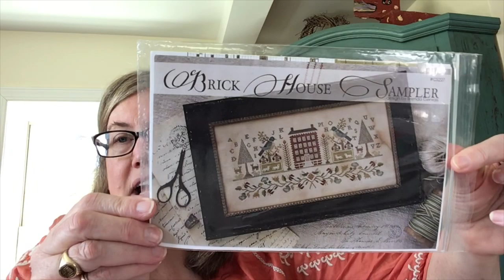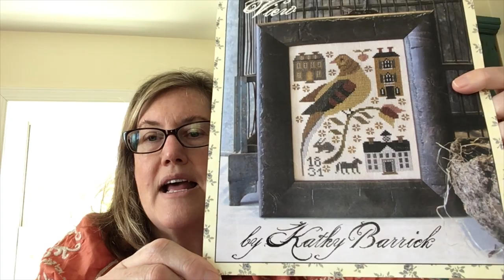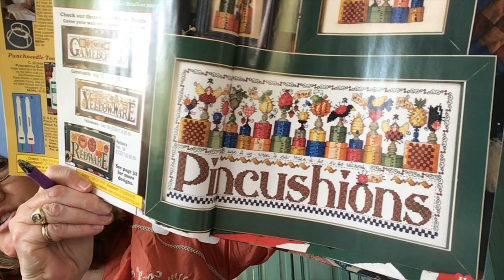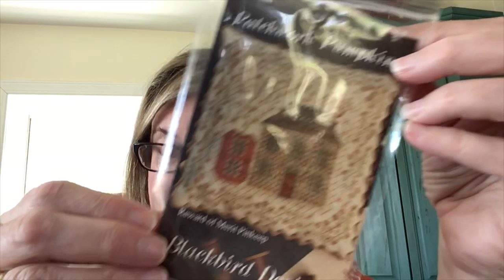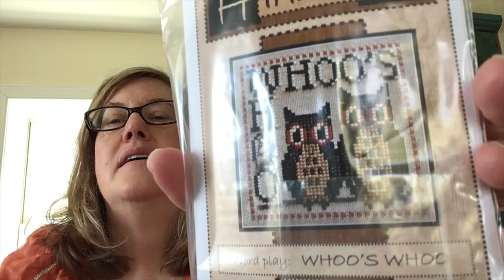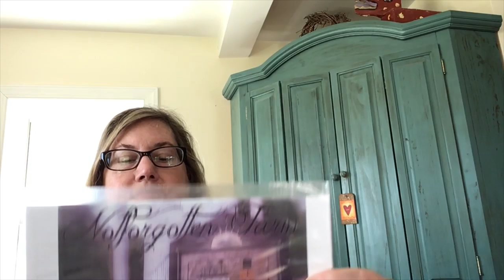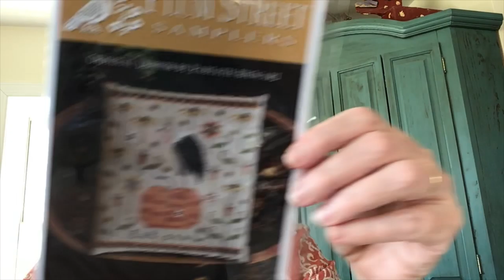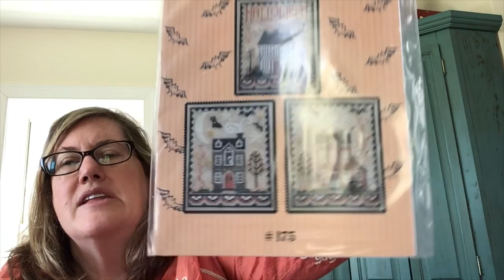Flosstube #37 - Stash Dive and some progress!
I dig into one of my baskets to share some patterns from my stash.

Valerie c/o Stitching In the Barn
Hilltown, PA 18927

Or PM me on Instagram @stitchinginthebarn